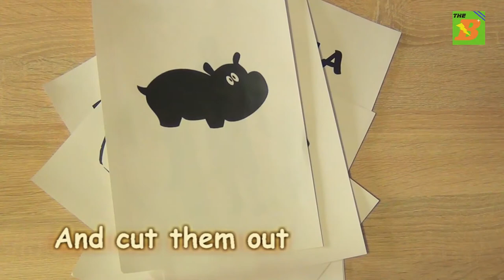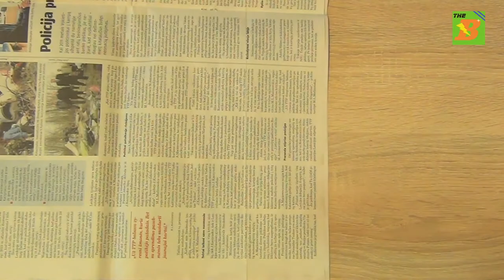3 Easy stamping and painting techniques on T-shirt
Having your own unique designed T-shirt is such a cool idea!
This is also the best gift idea for Father's or Mother's Day.